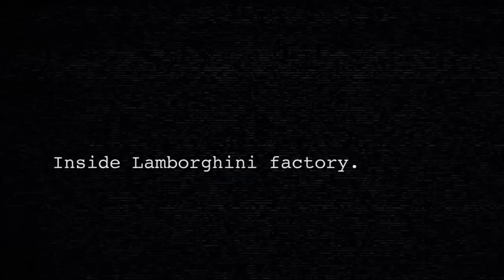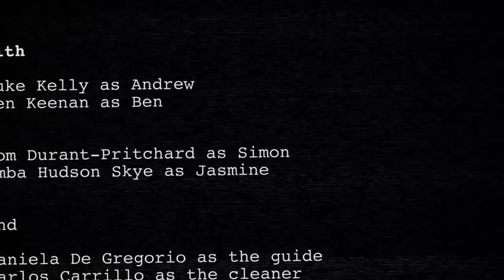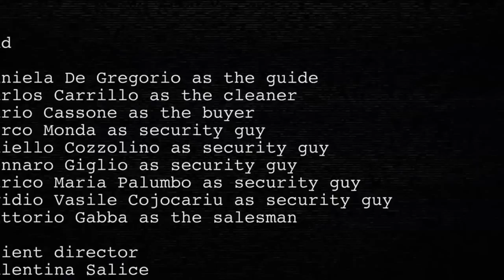Lamborghini Huracán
Lamborghini has finally released the first official video with the brand new Huracan, several days after the model has been officially unveiled.